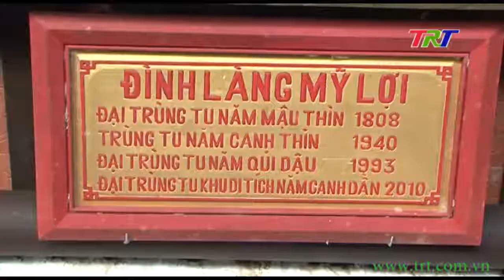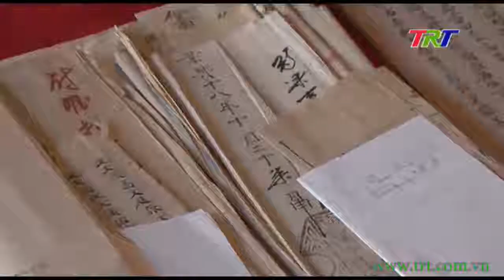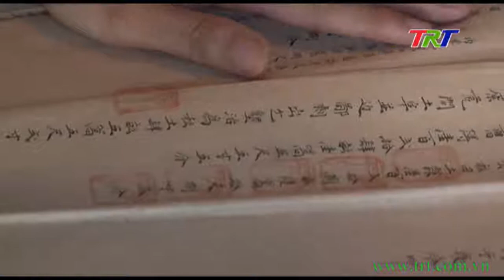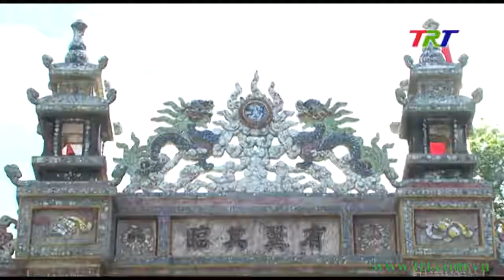Bảo tồn và phát huy di sản văn hóa dân tộc qua việc số hóa tài liệu cổ